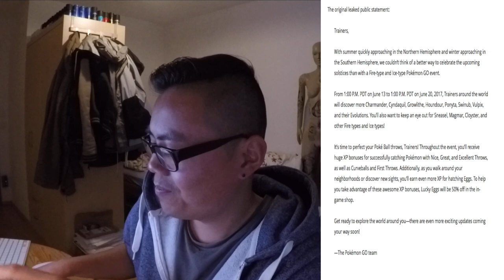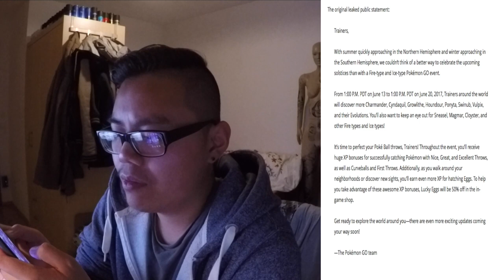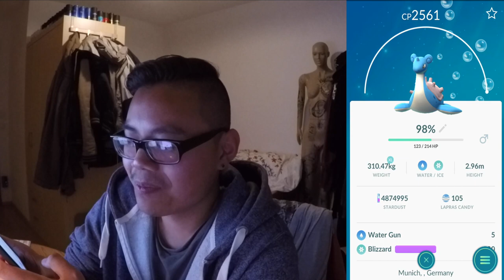Bachelorarbeit FERTIG! rechtzeitig zum Feuer & Eis Event! und 98% Lapras max gepushed! Pokemon Go!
euda ich bin fertig mit der Bachelor Arbeit und das genau richtig zum nächsten Event - dem Feuer und Eis Event
was haltet ihr vom Fire & Ice Event? werdet ihr euch Glückseier kaufen? auf welche Pokemon freut ihr euch?
was ist euer bestes Lapras? wie viel IV & WP hat es?
schaut ihr Boku no Hero Academia?